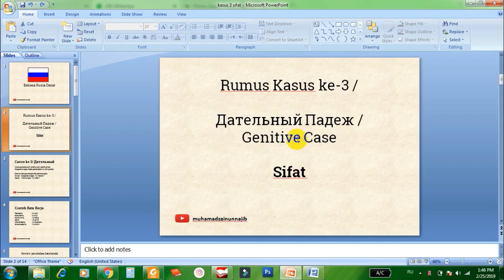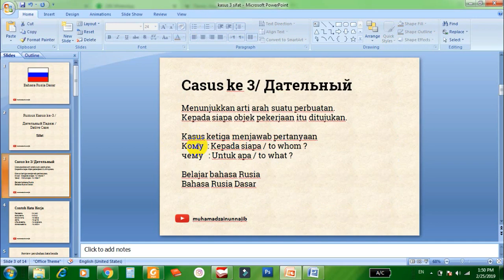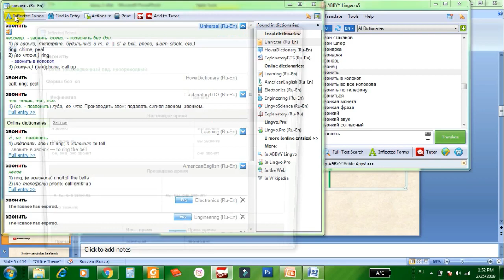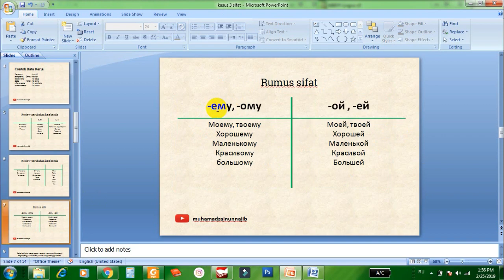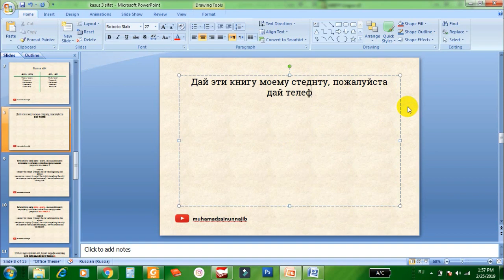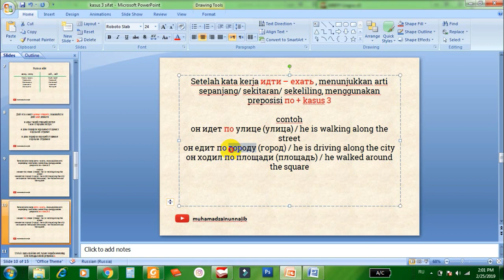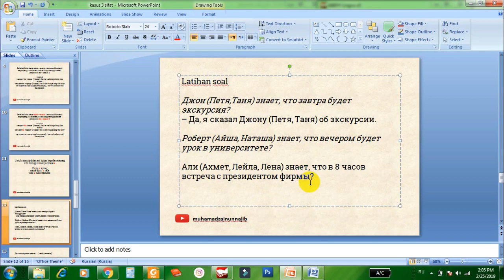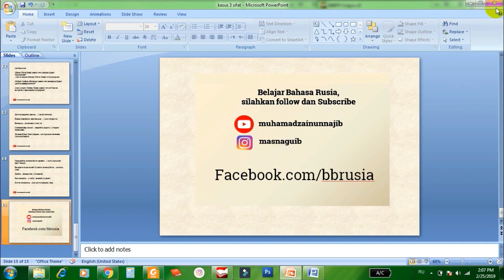Bahasa Rusia Dasar : Kaidah Sifat di Kasus ke 3 / Dative